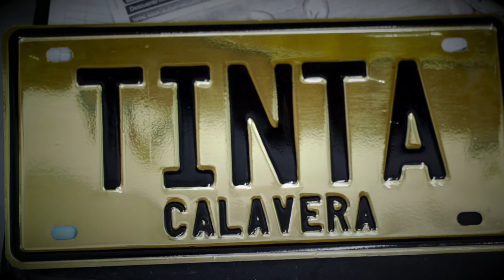24 horas tatuándose la cara... ¡Y lo hizo por rebeldía! - Testigo Directo HD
En TestigoDirecto les contamos la historia de Julián Cortés, un joven que decidió tatuarse la cara en su totalidad, realizarse la bifurcación de lengua y cortarse las orejas como mordida de zombie solo por rebeldía. Esteban Vargas estuvo con él.

Síguenos